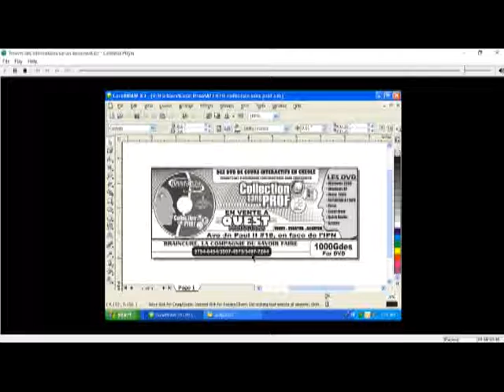Cours Corel Draw Chapitre 3 Lecon 13